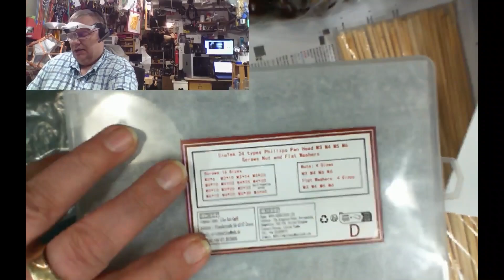LASER CUT IRIS BOX and how to put it together - revision!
I'm uploading this video not because it works, but because it doesn't work and why.